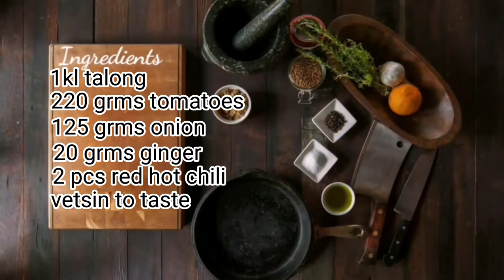(Ensaladang talong)Tara sa Kusina ni Uncle White Thank you to support my Channel GOD BLESS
Gilmer Albaracin Villegas a.k.a(kusina ni Uncle White) ensaladang talong/eggplant, tomatoes, onion, ginger,red hot chili, salt, vetsin, black pepper, vinegar. Thank you to support my Channel stay safe and GOD BLESS YOU ALL